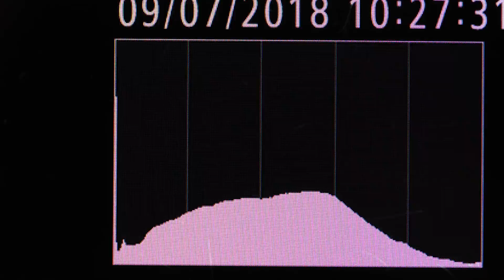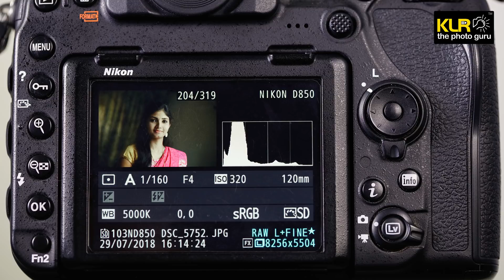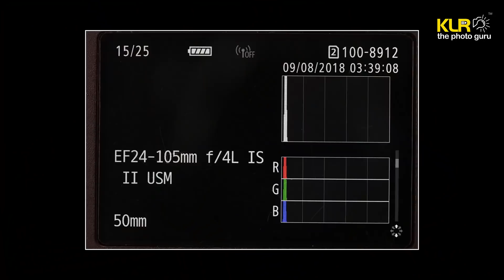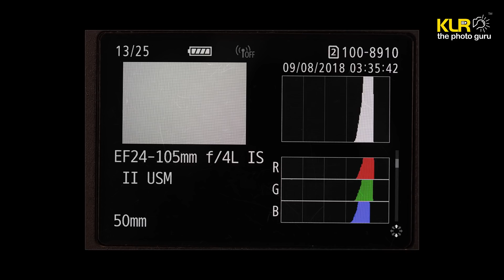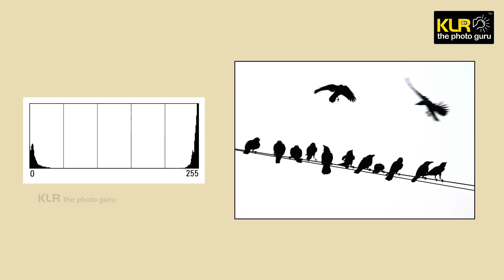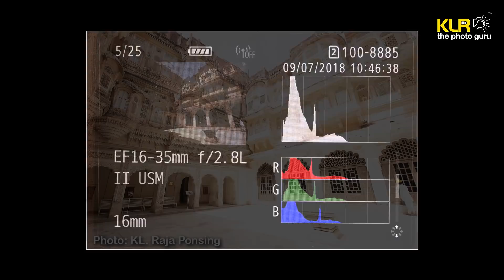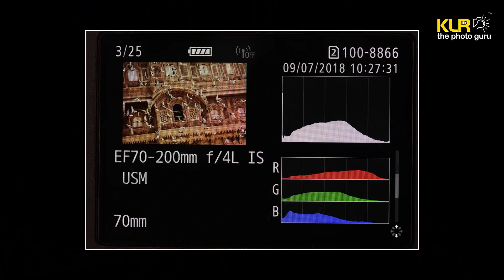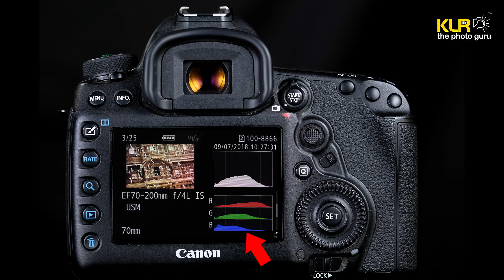Do you know to read a Histogram? - Learn Photography in Tamil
ஒளிப்படங்களின் ECG எனப்படும் ஹிஸ்டாக்ராமின் (histogram) பயன் என்ன? அதை எப்படி புரிந்துகொள்வது? கொஞ்சம் குழப்பமாக இருக்கா..?
ஹிஸ்டாக்ராமை இதுவரை கண்டுக்காம இருந்தீங்கன்னா, இனிமேல் அதை சரியாக பயன்படுத்துவது எப்படி என்று தெரிந்துகொள்ள இந்த விடியோவை முழுவதும் பொறுமையாக பாருங்கள். Expsoure சம்பந்தப்பட்ட பிரச்சினைகளுக்கு ஒரு முற்றுப்புள்ளி வையுங்கள், professional ஒளிபடங்களை உருவாக்குங்கள்.

Team: KL Raja Ponsing, Swaroop Joy, R. Preethaa Priyadharshini